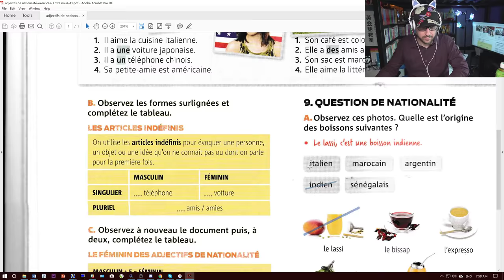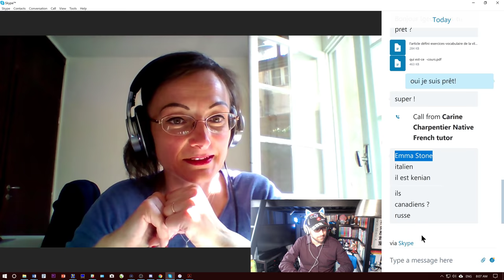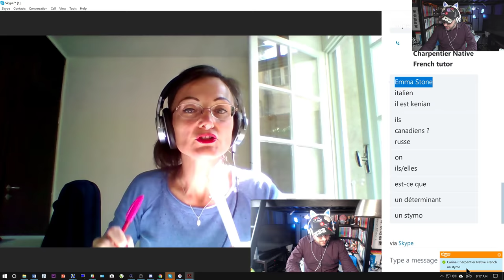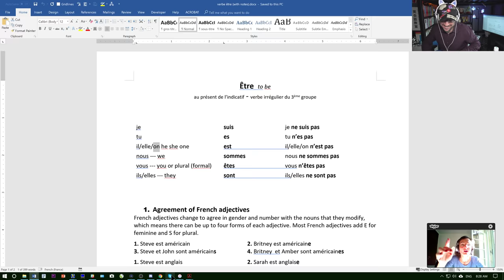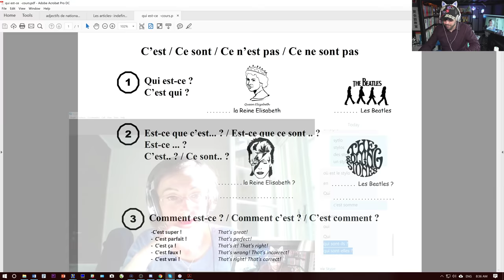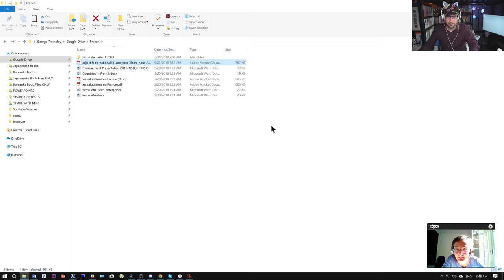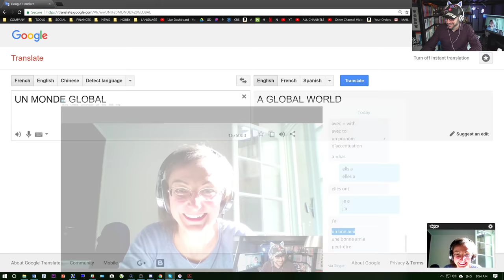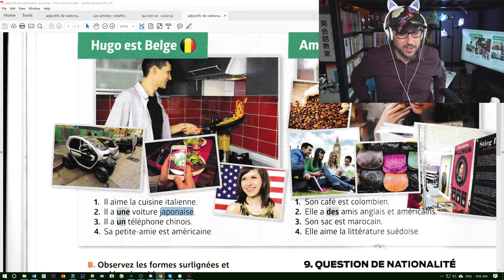French Lesson #4 with French Teacher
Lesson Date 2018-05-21